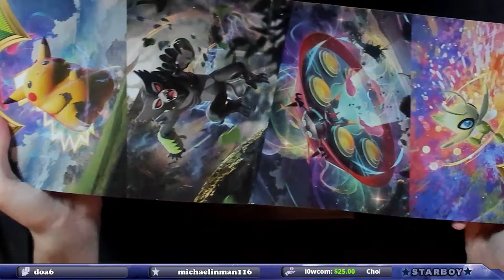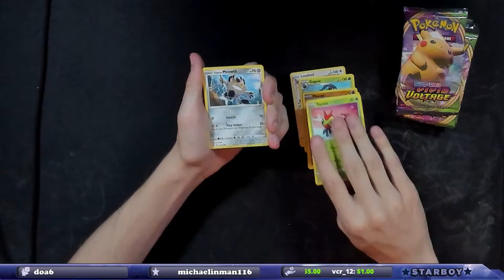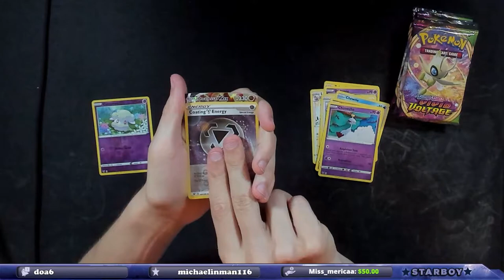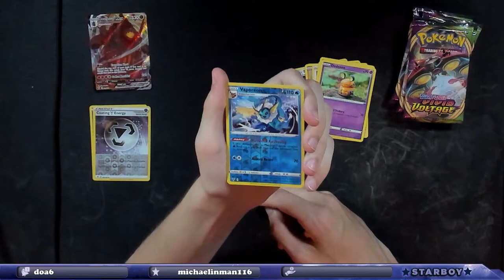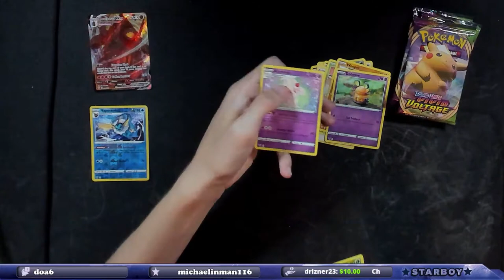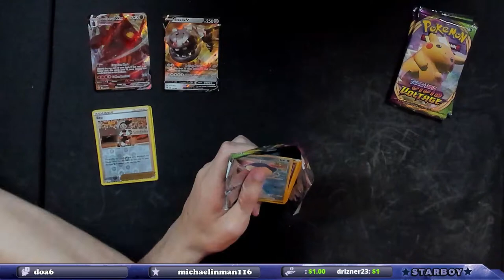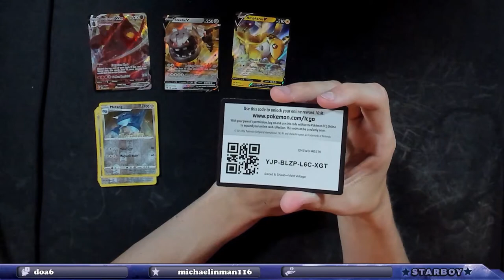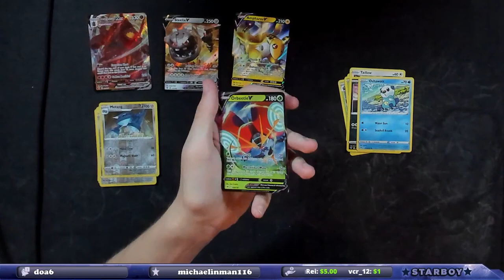Can We Make A Profit!? Vivid Voltage ETB Opening!